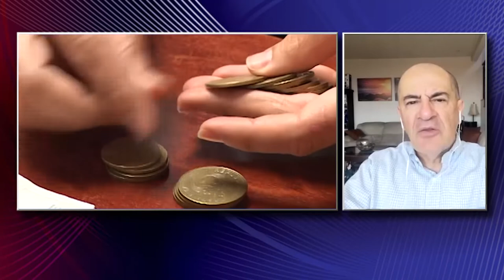Oficina del Consumidor Financiero brindó consejos para enfrentar un caso de estafa